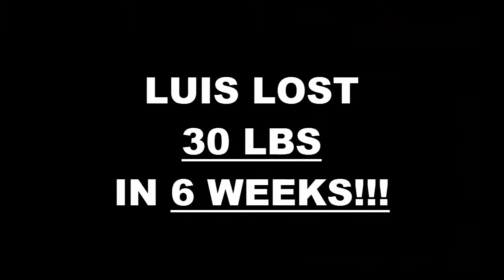Oklahoma City fitness 6 Week Challenge Result - Luis Prato